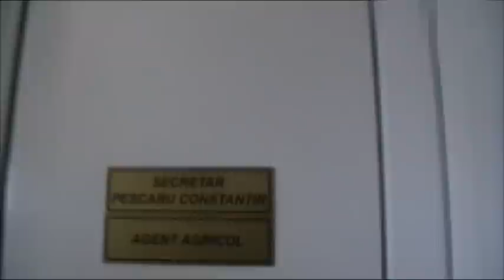26 februarie 2014 - Buzău, Florica - Confruntarea cu primarul